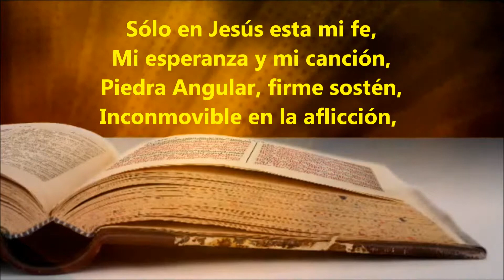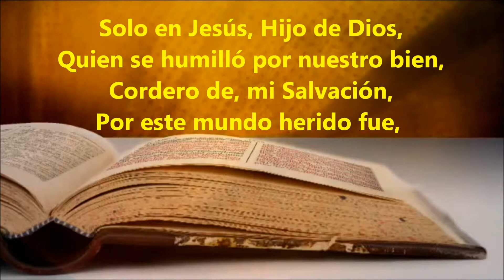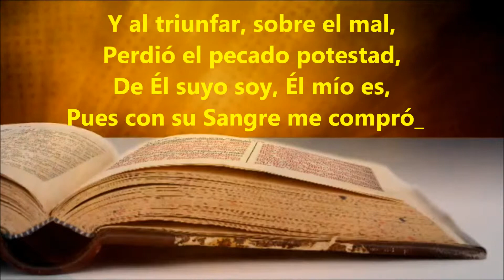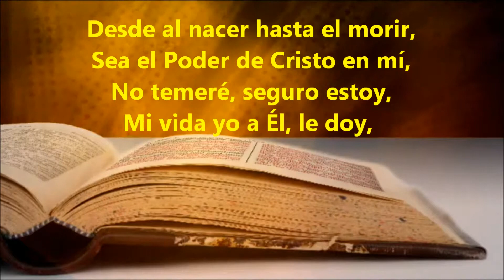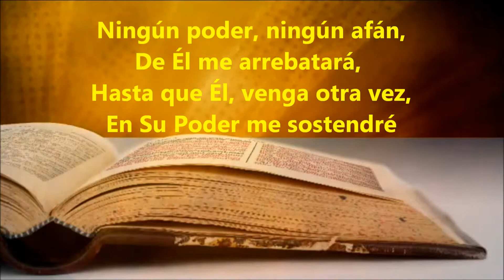Solo en Jesus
Salmos, himnos y canticos espirituales